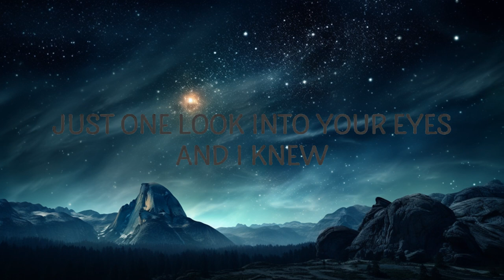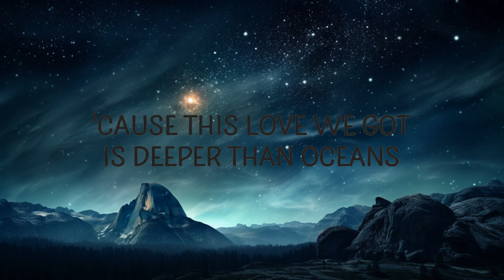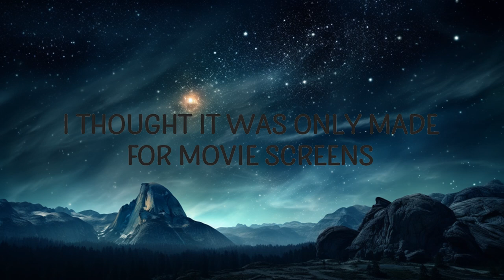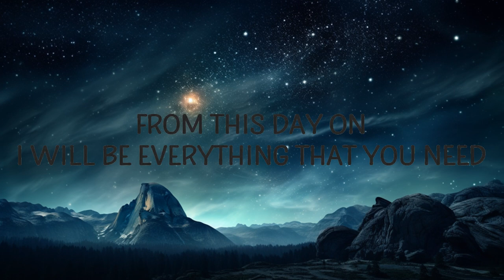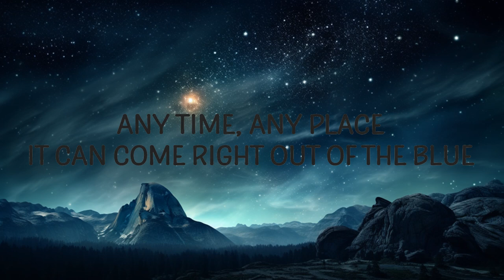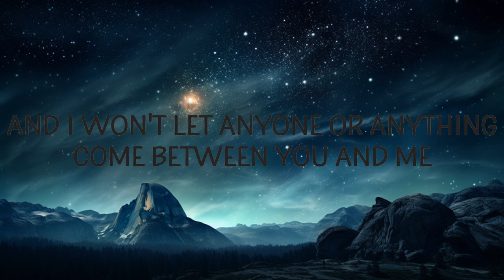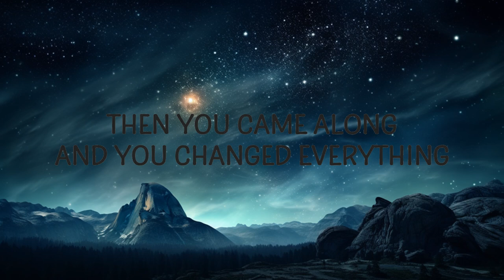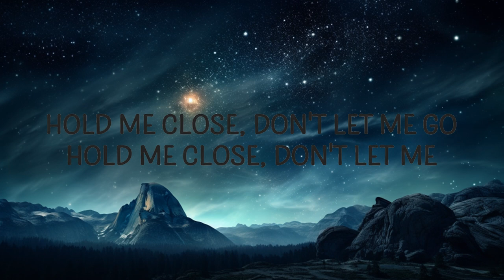Ryan Mack - Forever and Ever and Always (Lyrics) | Manning Song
Ryan Mack - Forever and Ever and Always
I promise I'm yours always and forever

(Lyrics):
[Verse 1]
Ain't it funny how love hits you when you least expect it to?
Any time, any place, it can come right out of the blue
I thought it was only made for movie screens
Then you came along and you changed everything

[Pre-Chorus]
Just one look into your eyes and I knew
I was gonna spend my life with you

[Chorus]
Through the good and the bad, for worse or for better
I wanna be with you for the rest of my days
I promise I'll love you forever, and ever, and always
(Forever, and ever, and always)

[Verse 2]
From this day on, I will be everything that you need
And I won't let anyone or anything come between you and me
ryan mack forever and ever and always lyrics,
forever and ever and always lyrics,english songs,
forever and ever and always,songs with lyrics,
forever and ever and always ryan mack,lyrics,
i promise i'm yours,forever and ever and always tiktok,songs,
'Cause this love we got is deeper than oceans
My heart is yours and you know this
I'll follow you where you're going
'Cause that's where my home is

[Bridge]
Hold me close, don't let me go
Hold me close, don't let me—